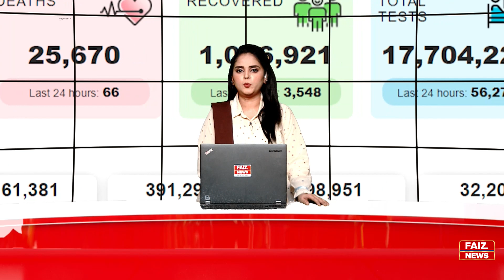3 PM News Headlines | 30-August-2021 | Faiz News